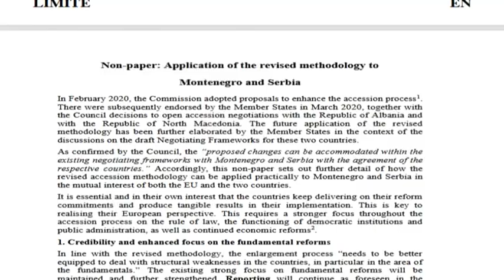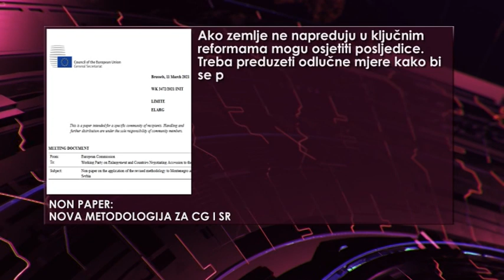NOVA M - EU: SAMO ISPUNJENJEM USLOVA DO ZATVARANJA POGLAVLJA, IVANA DROBNJAK 18. MART 2021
Nijedno novo poglavlje se neće moći zatvoriti prije nego što se ispune sva prelazna mjerila koja se tiču vladavine prava, piše u tzv. "non-paperu" o primjeni nove metodologije u pristupnim pregovorima za Crnu Goru i Srbiju, u koji je Nova M imala uvid. Ako zemlje ne napreduju u ključnim reformama mogu osjetiti posljedice, navodi se u dokumentu.